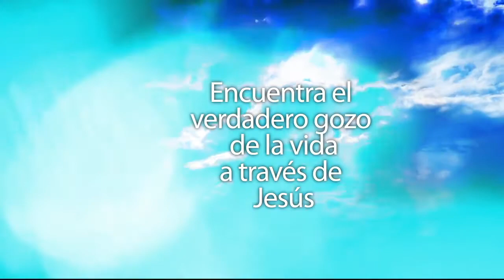Amparo Moreno - Testimonio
Amparo Moreno nos cuenta cómo encontró consuelo por la pérdida de su hijo.

¿Conoces a alguien que esté perdido en su dolor? Invítalo al Desayuno de Esperanza el sábado 27 de octubre a las 8:00 hrs. Auditórium Lirios de La Fráter Ciudad San Cristóbal. y Fráter Librería.